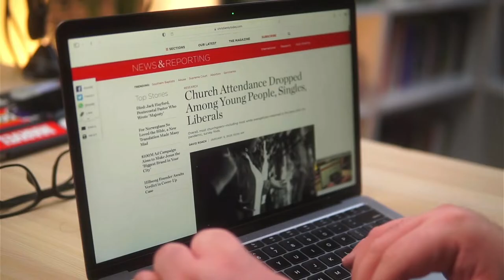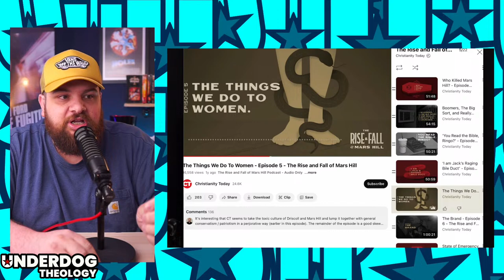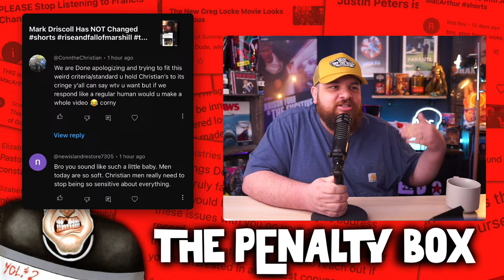Mark Driscoll Gives "Reason" He Screamed How Dare You!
Mark Driscoll has been releasing all his sermons from his past on his new personal channel. But there's one sermon that he's uploaded this week that might grab people's attention. His most famous moment is when he screamed "How dare you!" at the men in his congregation. Most have criticized this moment for its clear marketing potential, over dramatization, crude language, and the complete lack of agency for any of the women in Driscoll's stories. In uploading the sermon, he also gave his reasons why he believed he yelled these words and at the same time he officially becomes Mayor of Gaslight City because it's a doozie.

MY LINKS